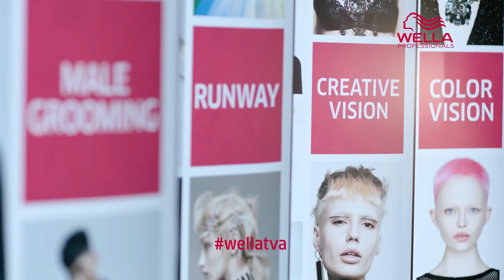Why Enter TrendVision Award? | Wella Professionals